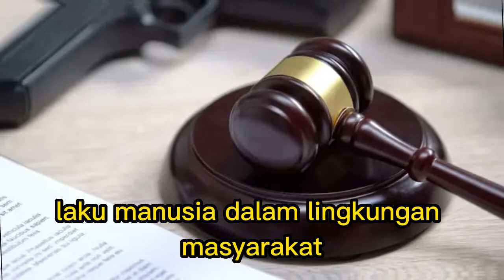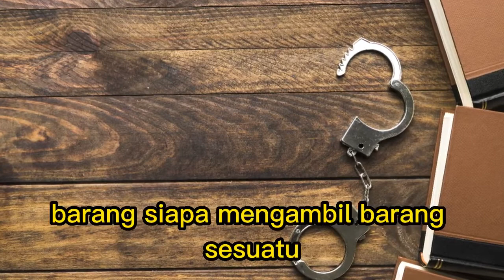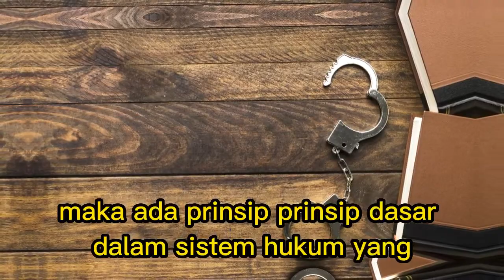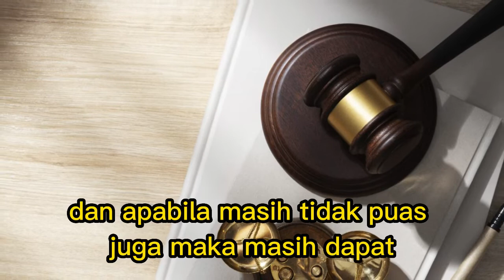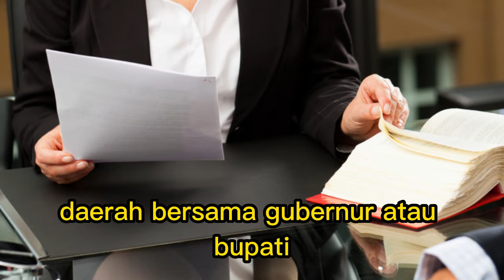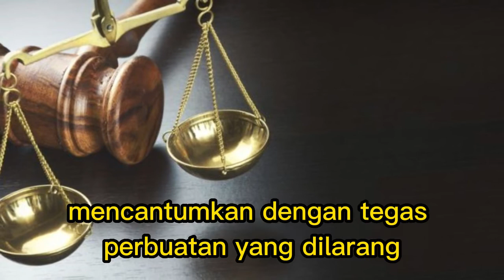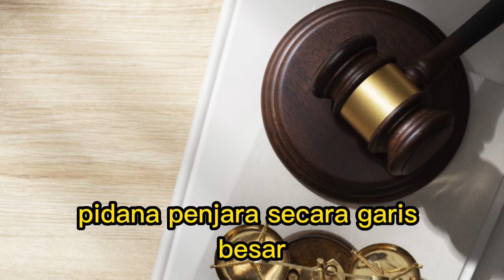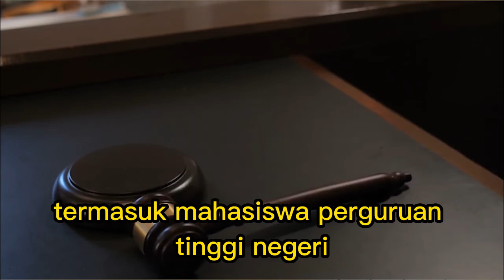Hukum Pidana 01 | Definisi Hukum Pidana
Paling tidak ada sembilan pengertian hukum yang lazim dan dikenal masyarakat :
1. Hukum dalam arti sebagai ilmu pengetahuan (ilmu hukum) yang berarti juga sebagai ilmu kaidah (normwissenschaft).
2. Hukum dalam arti sebagai disiplin yaitu ajaran hukum mengenai fenomena masyarakat atau ajaran kenyataan atau gejala-gejala hukum yang ada dan yang hidup dalam masyarakat.
3. Hukum dalam arti sebagai kaidah atau peraturan hidup yang menetapkan bagaimana manusia seharusnya bertingkah laku dalam hidup bermasyarakat.
4. Hukum dalam arti sebagai tata hukum yaitu keseluruhan aturan hukum yang berlaku sekarang atau yang positif berlaku di suatu tempat dan pada suatu waktu.
5. Hukum dalam arti sebagai petugas hukum. Dalam Konteks ini lebih banyak merupakan anggapan dari sebagian warga masyarakat yang awam hukum ( the man in the street ).
6. Hukum dalam arti keputusan penguasa. Artinya, hukum merupakan keseluruhan ketentuan-ketentuan hukum yang dibuat, ditetapkan atau diputuskan oleh pihak penguasa yang berwenang.
7. Hukum dalam arti proses pemerintahan yang berarti aktivitas dari lembaga administratif atau lembaga eksekutif dalam menyelenggarakan pemerintahan.
8. Hukum dalam arti sebagai perilaku yang teratur, dalam hal ini perilaku individu yang satu terhadap yang lain secara biasa, wajar dan rasional, yang secara terus menerus dilakukan dan pada akhirnya menimbulkan suatu ikatan yang diterima sebagai suatu keharusan.
9. ukum dalam arti sebagai jalinan nilai-nilai yaitu untuk mewujudkan keseimbangan atau keserasian antara pasangan nilai-nilai yang ada dalam masyarakat.

Fungsi hukum
1. Mendefinisikan hubungan antara anggota-anggota masyarakat.
2. Menjinakkan kekuasaan yang telanjang dan menunjukan bagaimana mengatur kekuasaan itu.
3. Menyelesaikan persoalan-persoalan yang timbul, baik antar individu, maupun antara individu dengan kelompok.
4. Melakukan redefinisi hubungan antara individu-individu dan kelompok dalam kondisi kehidupan yang telah berubah.

Secara sederhana pidana didefinisikan sebagai suatu penderitaan yang sengaja diberikan oleh negara pada seseorang atau beberapa orang sebagai akibat atas perbuatan-perbuatan yang mana menurut aturah hukum pidana adalah perbuatan yang dilarang.

Pengertian Hukum Pidana
Moeljatno memberi pengertian hukum pidana sebagai bagian dari keseluruhan hukum yang berlaku di suatu negara yang mengadakan dasar-dasar dan mengatur ketentuan tentang perbuatan yang tidak boleh dilakukan, dilarang dengan disertai ancaman pidana bagi barang siapa yang melakukan. Kapan dan dalam hal apa kepada mereka yang telah melanggar larangan itu dapat dikenakan sanksi pidana dan dengan cara bagaimana pengenaan pidana itu dapat dilaksanakan

Sukses selalu!